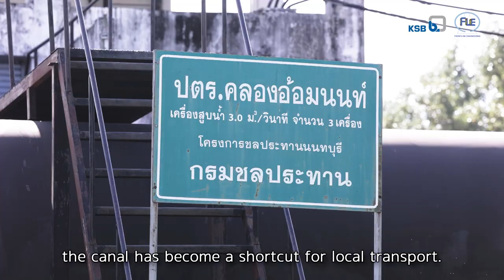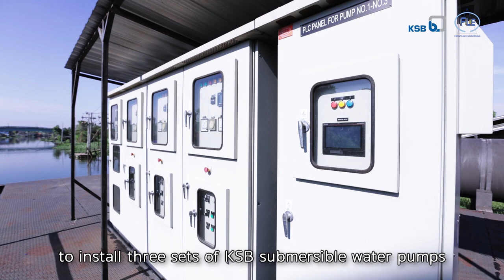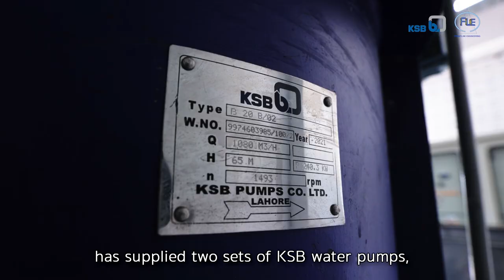ตัวอย่างผลงานวิดีโอแนะนำธุรกิจปั๊มน้ำอุตสหกรรม Line id: Palmstudio2